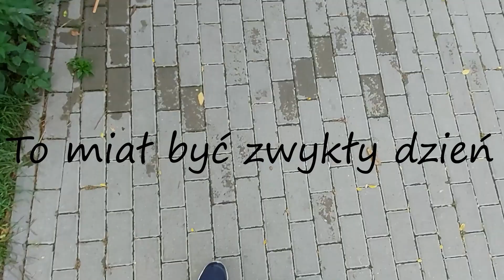live is brutal